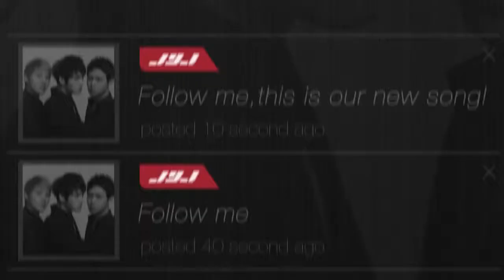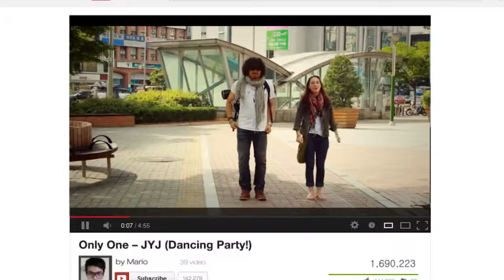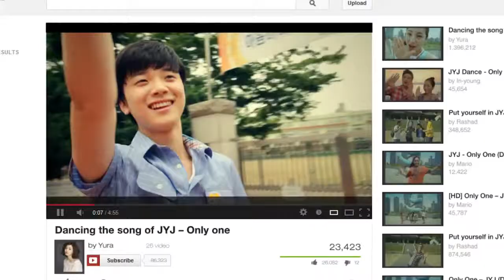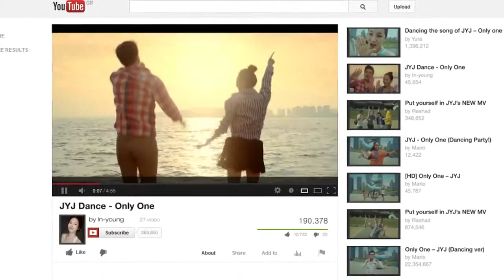JYJ 'Only One' M V 2014 Incheon Asiad Song